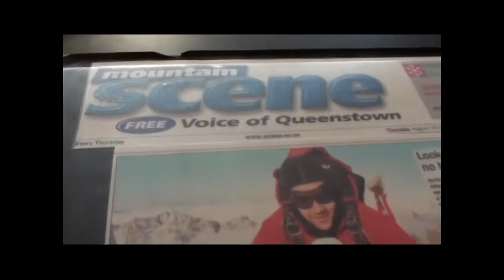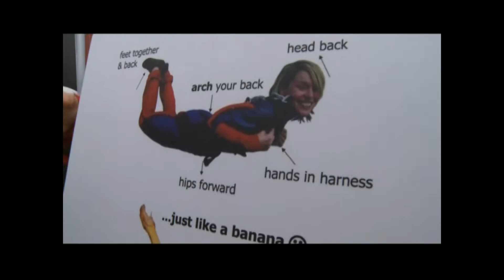Award winning Chinese Film Born to be Wild - New Zealand Adventure - Skydiving segment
Award winning movie "Born to be Wild" by Mark Chen.
Skydive Segment of a 21-minute film showcasing Queenstown's skifields, back-country skiing and skydiving.

It won Best Picture in the Outdoor Film Festival in China - with the exposure the beginning of a "10-year project" to increase visitors to Queenstown during winter.

Film-maker Mark Chen, of China's CCTV5, shot the film in the resort in September 2011, which was broadcast on CCTV5 on November 25 and attracted more than 10 million viewers.

Air New Zealand in Shanghai was also running the clip on its "Weibo" site - the Chinese equivalent of Twitter - which had 34,000 followers "predisposed to be interested in New Zealand".

Mr Chen was brought to the resort on a joint familiarisation, hosted by Air New Zealand, North Face and Destination Queenstown during the 2011 Winter Games NZ.